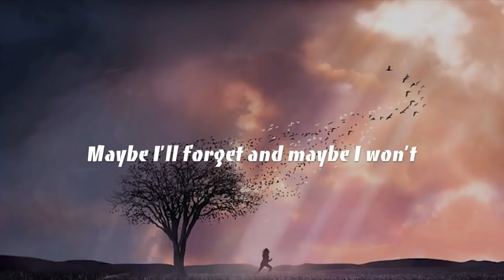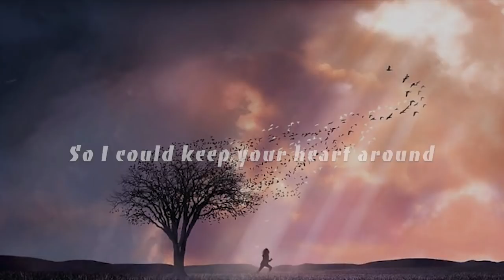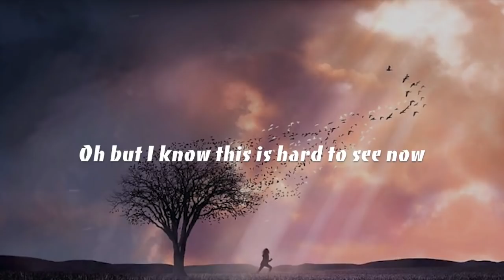Gavin James - For You (Lyrics)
Lyrics video to For You by Gavin James